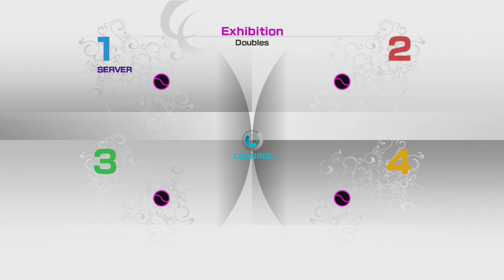NOLITO__MANU(good A)vs lllicitlll(great C)&Flinstones-Yaba(good B) PS3 VT4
People think NOLITO is nenul how HOW?